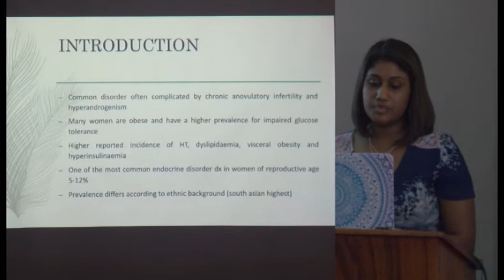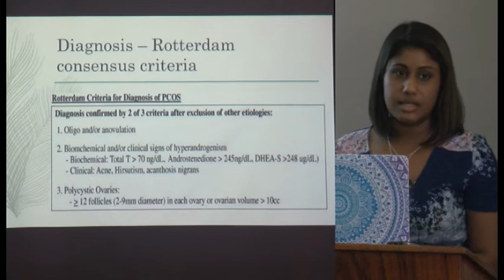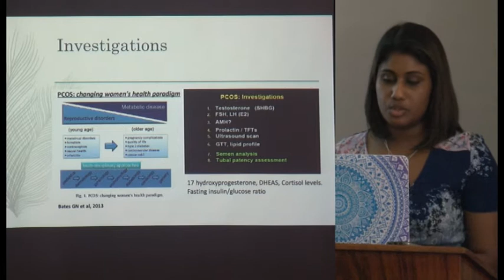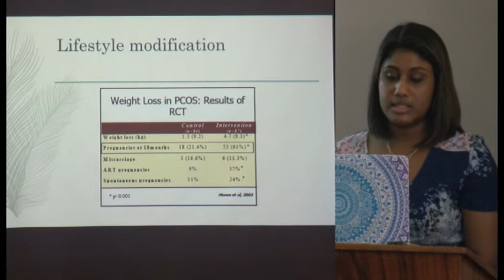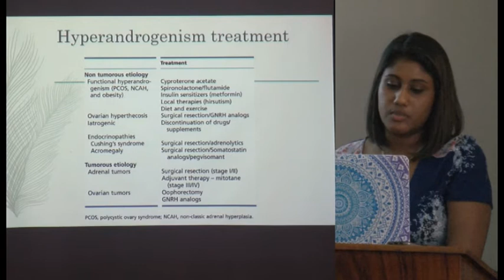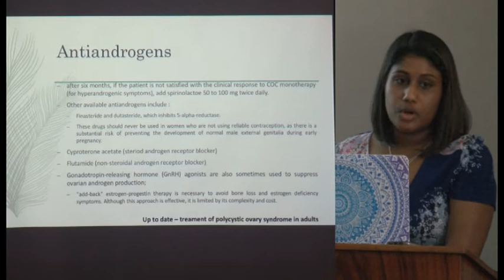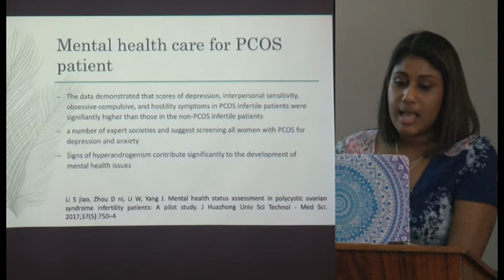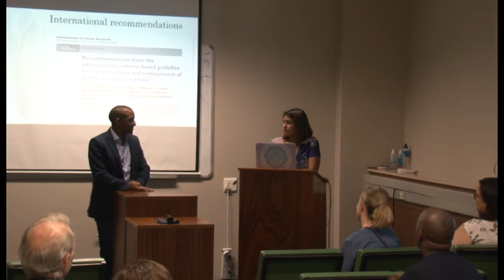Polycystic ovarian syndrome